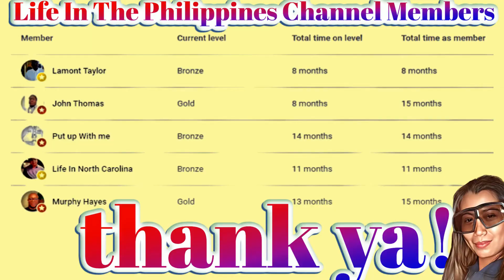Never Give In To Your Filipinas Demands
If you want a solid loving caring relationship that is mutually shared then Never Give In To Your Filipinas Demands. Whenever you give in to the demands of a Filipina or any woman for that matter you begin to lose your power, your focus, your strength, and posture in the relationship. So how do you keep from giving in?
1. Be Consistent
2. Be Persistent
3. Refrain from things
   that damage your relationship

VIDEO CHAPTERS
00:00 Never Give In To Your Filipinas Demands
00:32 When you start giving in to her demands
01:03 MiscellaneousNothing from nothing leaves nothing
01:21 #1 Be Consistent
02:29 #2 Be Persistent
04:13  #3 Refrain from some things

VIDEO FOCUS:
In this video, we show how how to have boundaries in your relationship.

My favorite way to transfer money: Transferwise is to get funds transferred from other countries to the Philippines at the lowest rate possible. Your first transfer is FREE!

QFTD: What's your opinion about dealing with a demanding Filipina? Leave your comments for me in the comments section of this video.

Learn About Province Life In The Philippines

Steve Bannon Has A Head-Turning Prediction About Trump

I'm married to a beautiful Filipina. Her name is LisaD. She is lovely both inside and out. We have an interracial marriage and work hard at maintaining a good relationship. I have videos online and offline dating Filipinas in the Philippines and what it takes to maintain a long-distance relationship (LDR). Dating and romance in the Philippines are important also. We do worldwide and motivational videos too. In addition, we do Life In The Philippines News and Life In The Philippines Breaking News videos. Our Life In The Philippine Relationship Tips is a very popular playlist as well.

We've discovered that there are many poor people here. Poverty in the Philippines is abundant. We do food drives on the channel and give out food to those in need. It's a way of giving back to those who are less fortunate. We believe in God. He is our provider. As he provides for us we bless others by sharing our blessings.